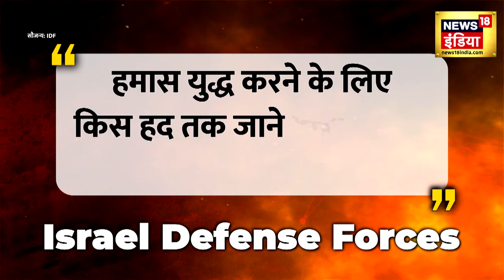Hamas Attack की LIVE Satellite तस्वीरें और video आया सामने! | Israel Hamas War | Palestine | N18V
Hamas has launched the biggest attack on Israel. This attack shocked not only Israel but the entire world. Now Israel's army has shared satellite photos in which it can be seen how big this attack by Hamas was. इज़राइल पर हमास ने सबसे बड़ा हमला किया है. इस हमले ने न केवल इज़राइल को बल्कि पूरी दुनिया को हैरान कर दिया. अब इज़राइल की सेना ने सैटेलाइट तस्वीरें साझा की हैं जिसमें देखा जा सकता है कि उसपर हमास का ये हमला कितना बड़ा था